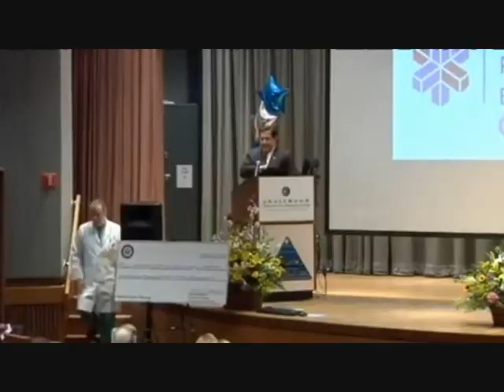U.S Military Doctors Learn Bloodless Surgery Methods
U.S Military Doctors abandon blood transfusions for bloodless techniques

Blood test: What you don't know about blood  - PBS Programme

Think blood is a handful of chemicals? Try more than 4,000

What is Bloodless Surgery?

Could a Blood Transfusion Give You a Heart Attack?

Less Blood is Better...

Life Saving Blood Transfusion?

Transfusion Alternatives. Blood Management.

Patient's 'Lost' Blood Can Be Reused in Trauma Surgery

Are Transfusions the Holy Grail?

New Hip, Knee Replacement Therapies Minimize Risks of Blood Transfusions, Infections

What's the Shelf Life of Blood?

The End of Transfusion as a Default Procedure?

Hospital Limits Transfusions to Reduce Risk & Costs.

Transfusions - Safe Medicine?